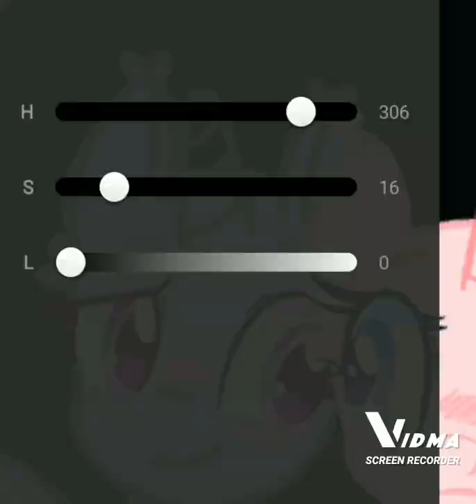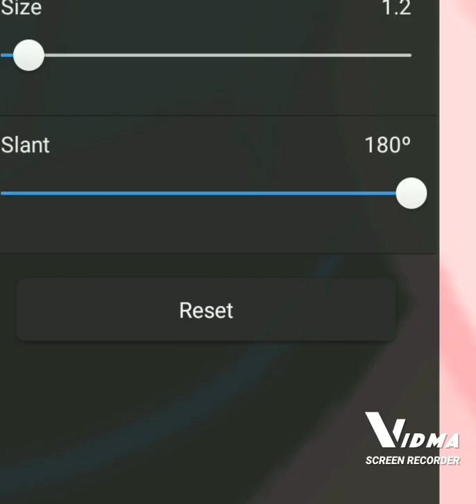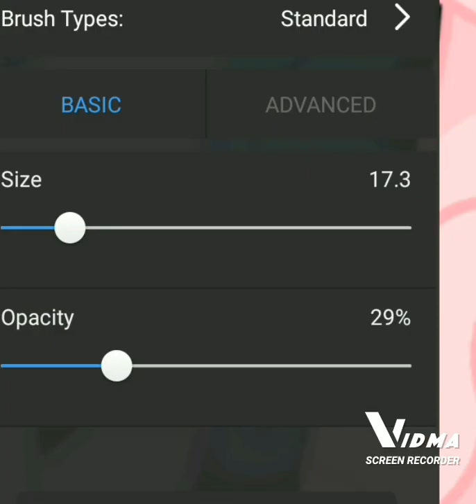(Speed painting) Izzy and Sunny! Part : 01